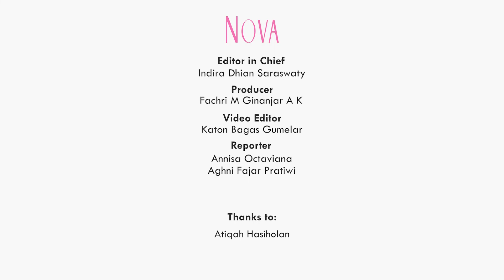Atiqah Hasiholan Beberapa Kali Akting Menggunakan Bahasa Daerah, Susah Gak Sih?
Nama Atiqah Hasiholan sudah di kenal di dunia perfilman Indonesia. Beberapa kali, Atiqah Hasiholan harus akting dengan menggunakan bahasa daerah. Susah nggak sih?

00:04 Atiqah Hasiholan syuting dengan bahasa daerah
0:24 Atiqah Hasiholan merasa tertantang saat harus syuting menjadi Suku Bajo
1:45 Atqah Hasiholan melatih gestur saat harus jadi orang Sunda
2:45 Atiqah Hasiholan terbawa logat Batak saat harus menjadi orang Sunda

EDITORIAL OFFICE
Gedung Green
ADVERTISING
Gedung Green